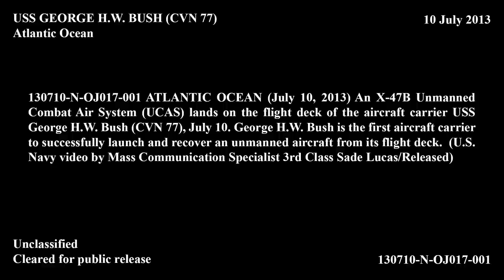X-47B Completes First Carrier-based Arrested Landing (2)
The X-47B Unmanned Combat Air System (UCAS) demonstrator completed its first carrier-based arrested landing on board USS George H.W. Bush (CVN 77) off the coast of Virginia July 10.